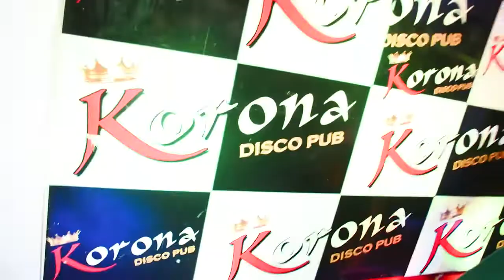ke Personake 2019 EN vivo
NEO PALPALA JUJUY